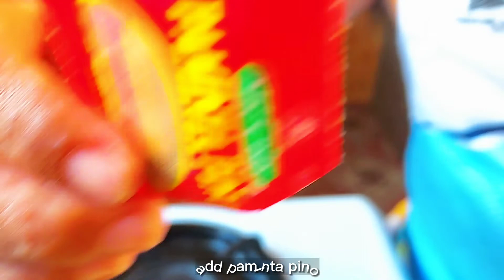Traditional Fried Rice with Minced Humba Baboy